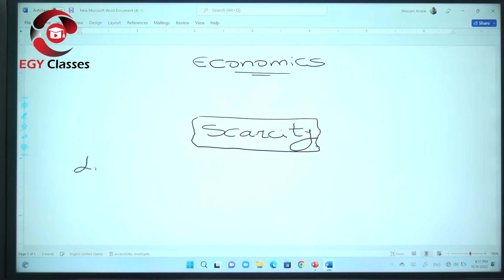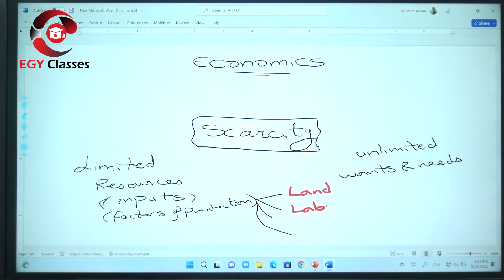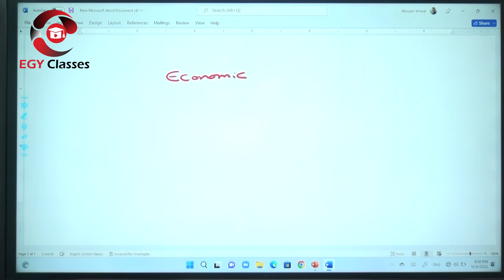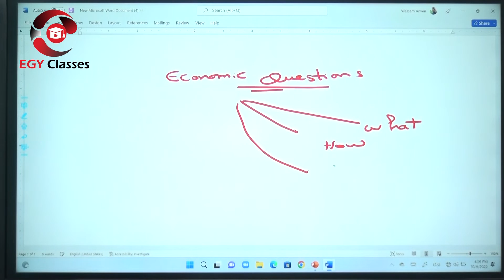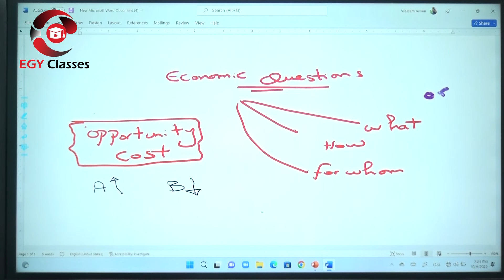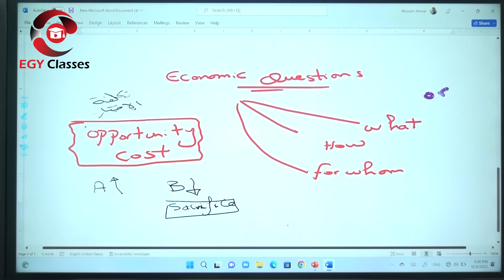Economics - Dr. Wessam - أولي كلية تجارة انجلش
تقدم منصة إيجي كلاسيز بالتعاون مع دكتور وسام مادة ال
economics
لطلاب أولي كلية تجارة انجلش
وستكون المحاضرات متاحة من خلال المنصة
للاستفسار
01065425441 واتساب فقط